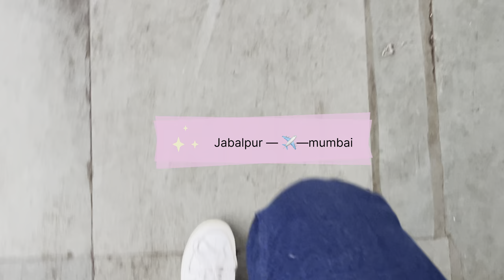JABALPUR to MUMBAI VLOG ✈️ part-1